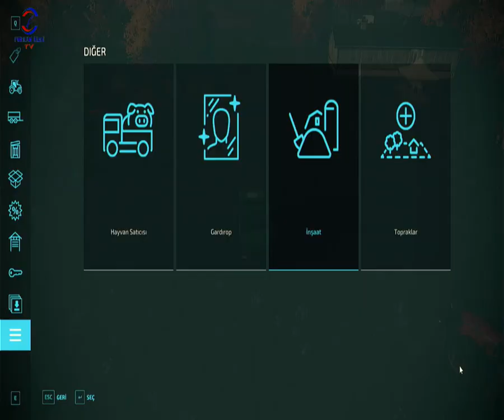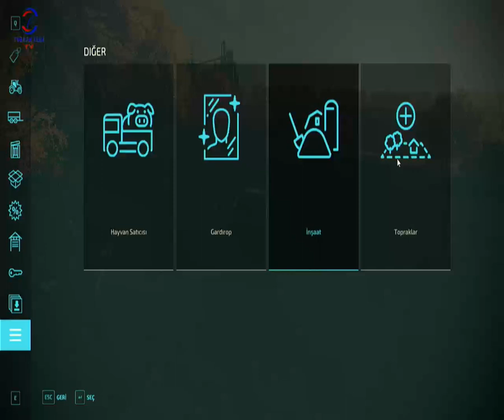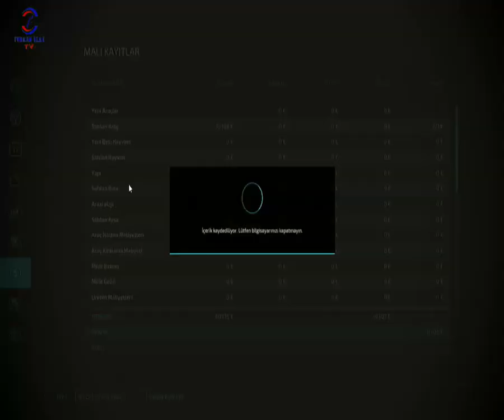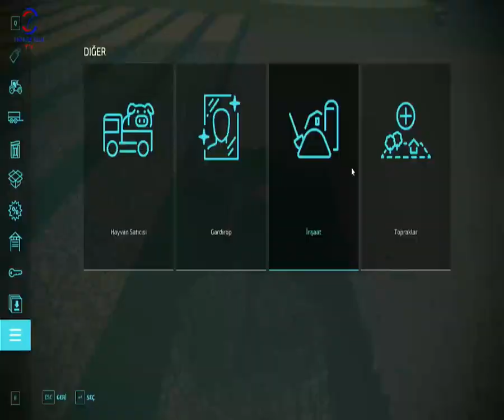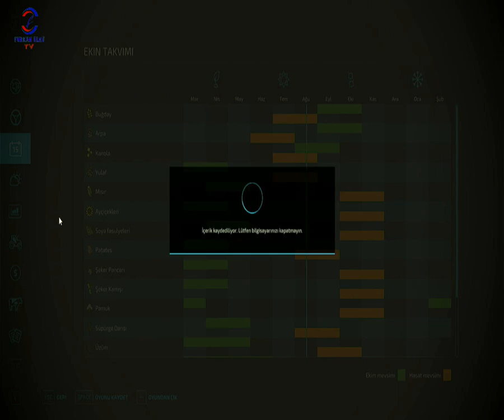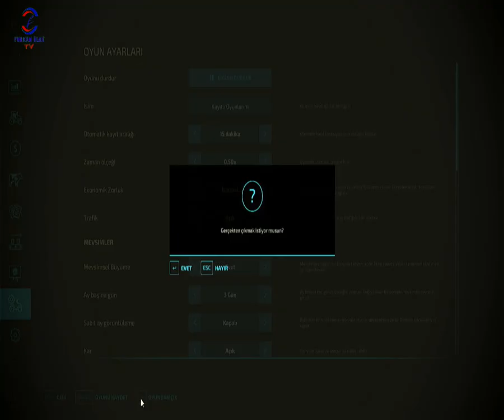FARMING SIMULATOR 22 TİKTOK CANLI YAYINI #13